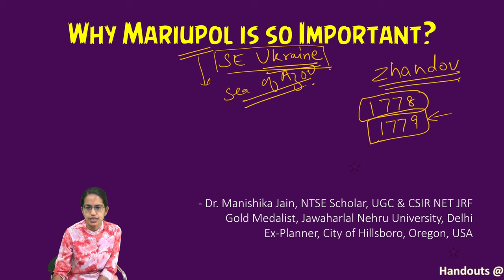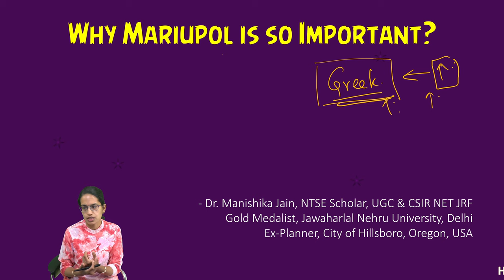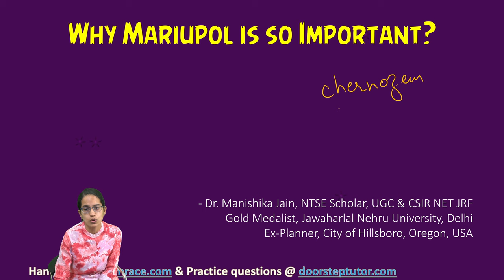Why Mariupol (Ukraine) is so Important? Strategic, Historical & Geographical Significance | UPSC CSE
Chapters:
0:00 Mariupol (Ukraine): Strategic, Historical & Geographical Significance
0:18 Backdrop of Mariupol
1:18 Greek Migration
1:58 Geographical Aspect of Mariupol
3:52 Location of Mariupol
6:16 Fishery and Shipbuilding Activities
why russia invading ukraine upsc,why ukraine russia fighting upsc,why russia attacked ukraine upsc
ukraine for upsc,
ukraine news for upsc,
russian ukraine for upsc,
ukraine map for upsc,
ukraine issue for upsc,
russia vs ukraine for upsc,
russian ukraine war upsc